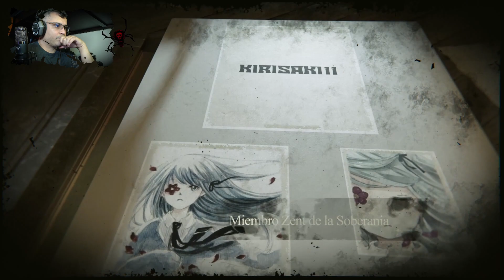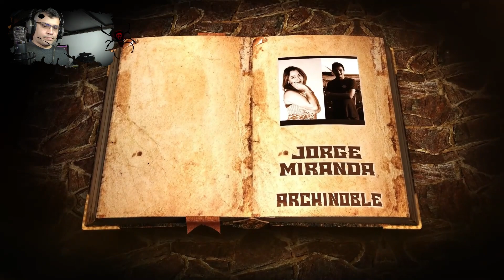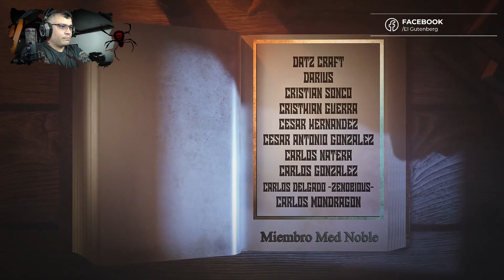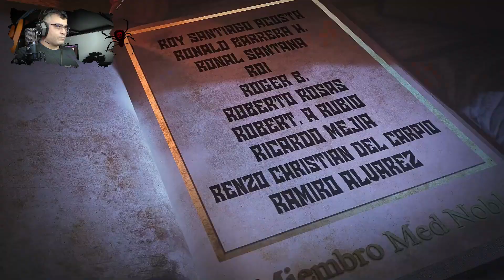Su Vida NO TENÍA ningún Valor hasta Que / V05 - Interludio 1 / Kumo Desu ga, Nani ka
vamos con un POV bastante interesante ya que es desde la perspectiva de Anna, la semi elfa que acompaña a shun, espero disfruten del resumen..

📋 Menú del Video:

⏲ 00:00 Introducción
⏲ 01:14 A lo que Vinieron xD